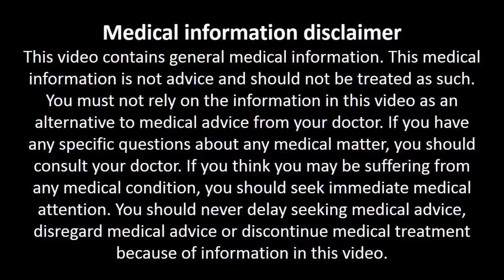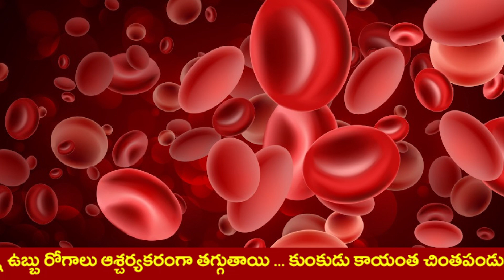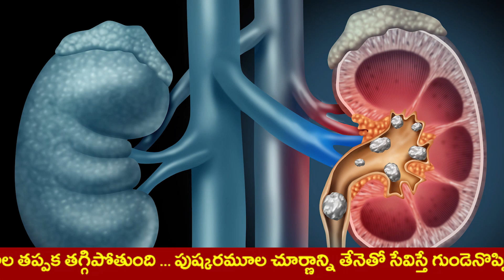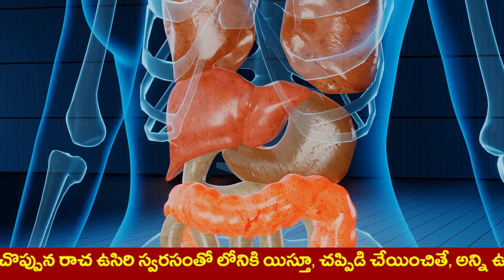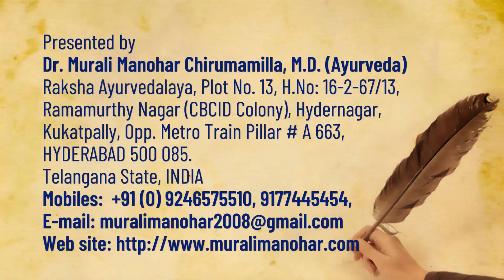నల్ల ఉప్పు లో మీకు తెలియని ఆరోగ్య రహస్యాలు! Black Salt: Uses, Benefits, Side Effects, Precautions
Raksha Ayurvedalaya
Hydernagar,
HYDERABAD.
PIN - 500 085. Telangana State
INDIA
Mobiles – 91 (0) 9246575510, 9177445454
Timings:
9.30 a.m. to 7 p.m. Sunday 8 a.m. to 2 p.m.